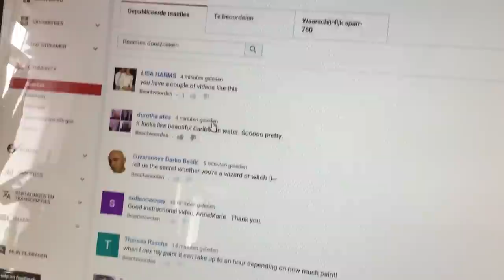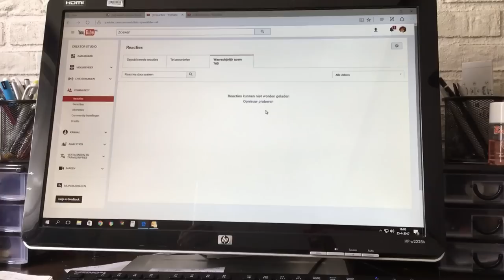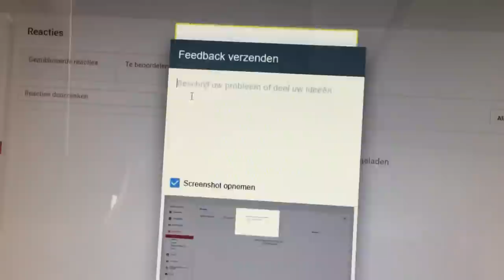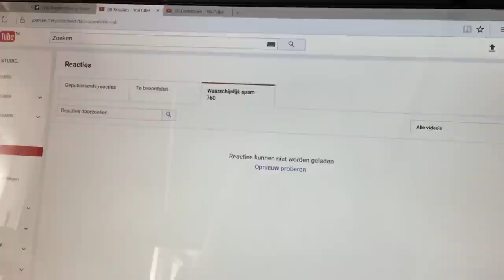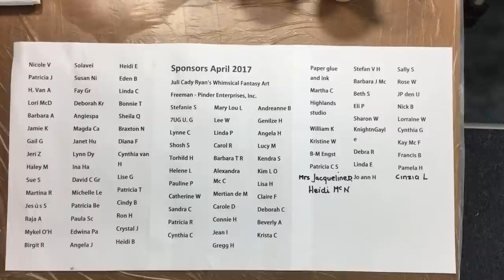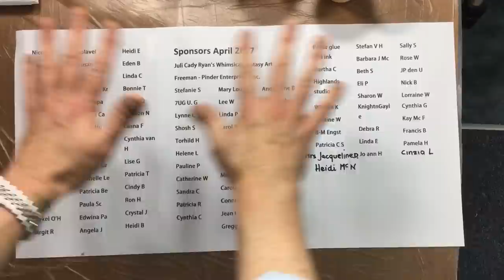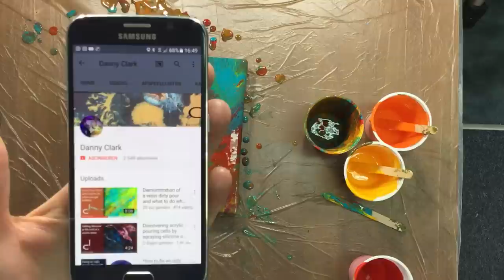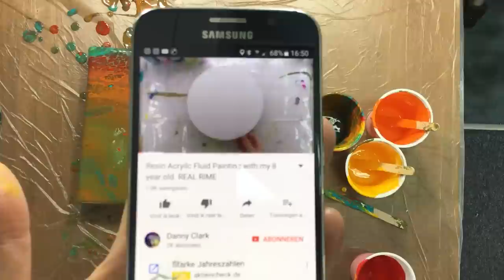( 126 ) Acrylic pouring red yellow orange turquoiseblue